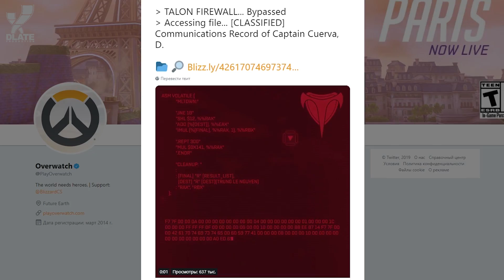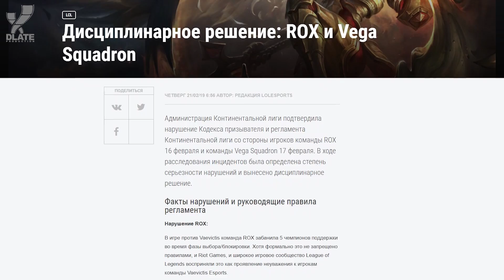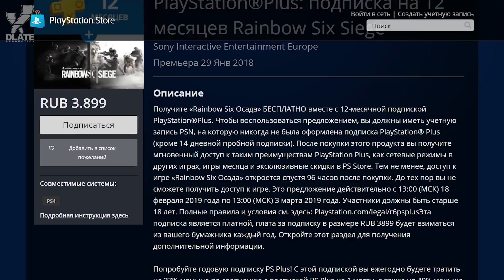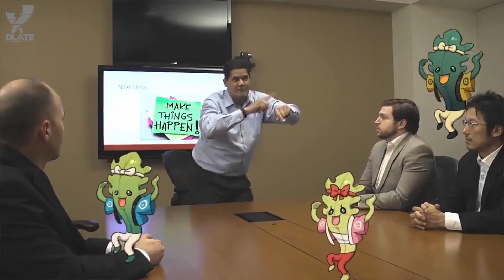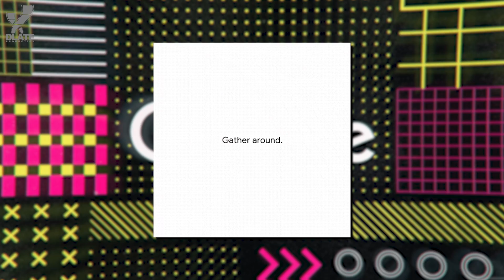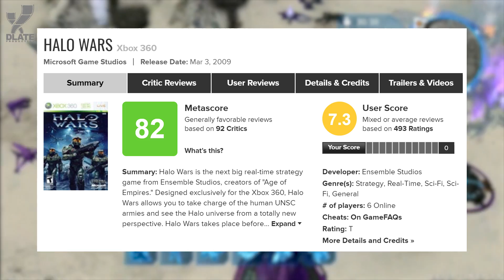Слухи о новых героях Apex Legends, тизер Darkest Dungeon 2, Dota Auto Chess набирает обороты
Слухи о будущих героях в Apex Legends, Overwatch и таинственный тизер, реворк Кэйл и Морганы в League of Legends, LCL и женская команда, Microsoft перестала продавать онлайн Live gold и Game Pass в России, тизер Darkest dungeon 2, обновление для Path of Exile, Google едет на GDC 2019, Nintendo of America скоро захватит Баузер. Обо всём этом и не только в сегодняшнем выпуске дайджеста новостей.

Игры от Blizzard 0:24
Лига Легенд 1:26
Другие новости 4:15
10 лет назад 9:17
Релизы 9:50